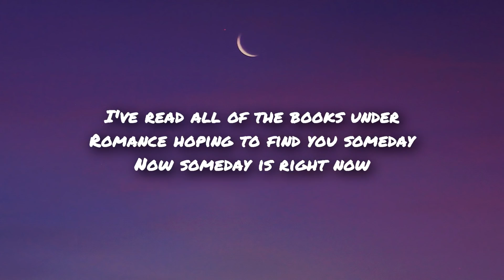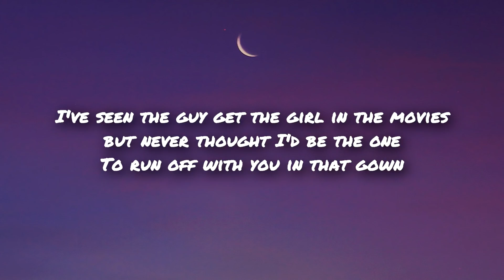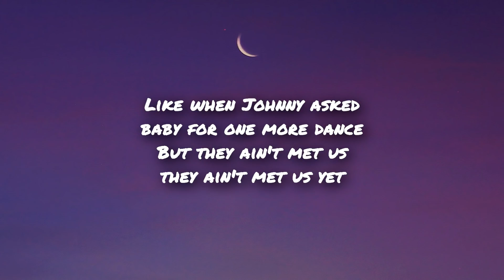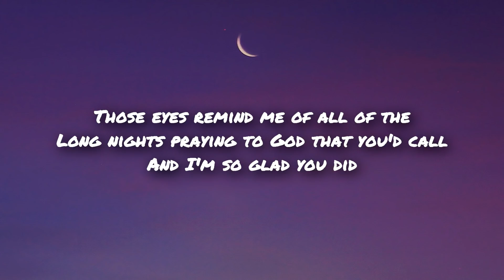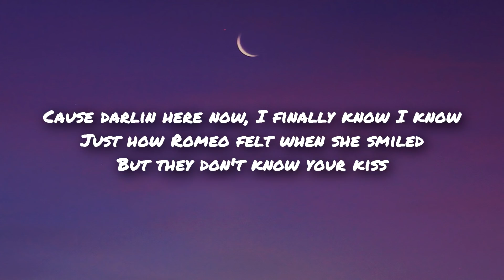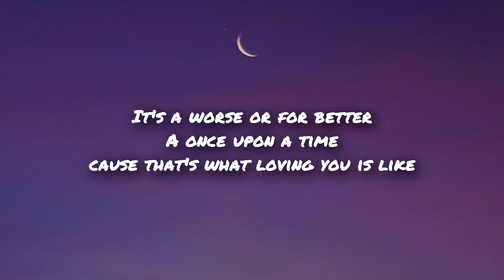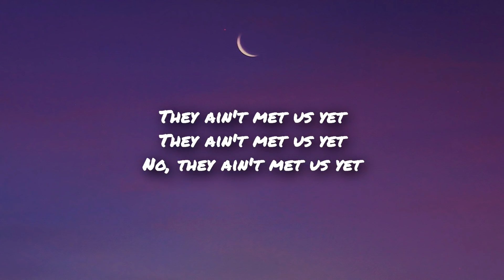Matt Cooper - Ain't Met Us Yet (Lyrics)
Matt Cooper - Ain't Met Us Yet (Lyrics) TikTok